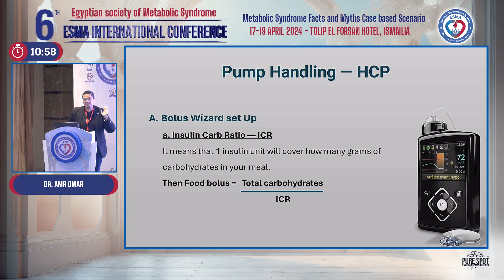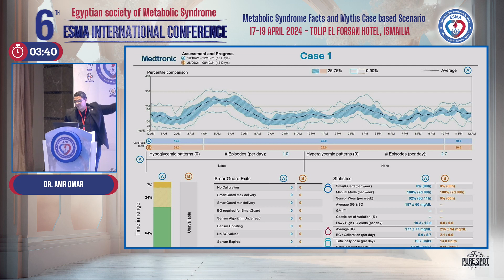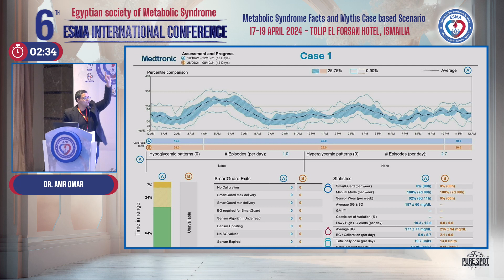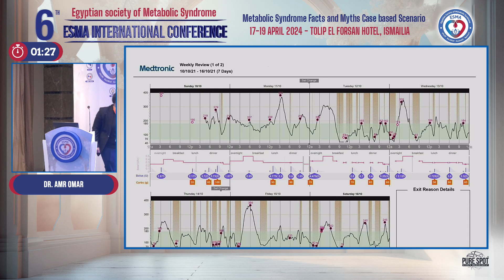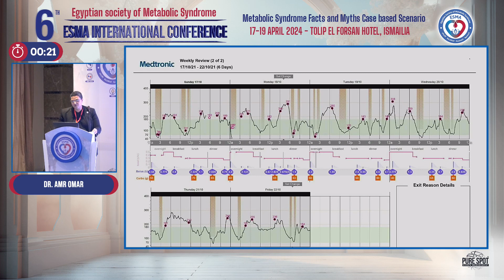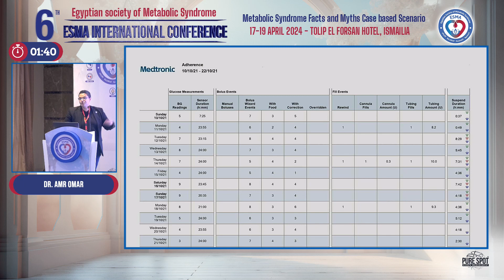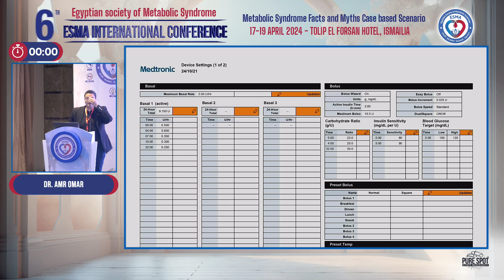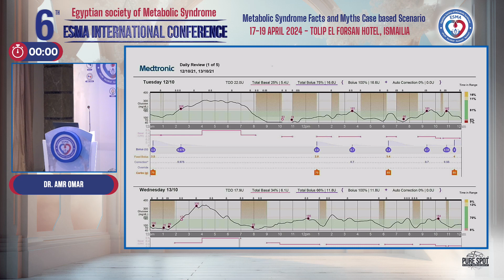Dr Amr Omar Case 1 6th Annual ESMA Conference